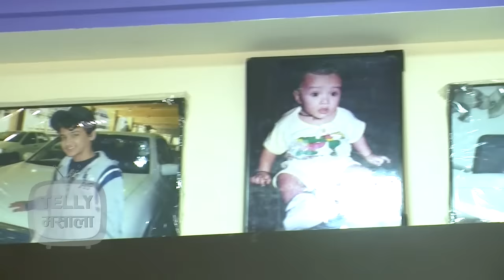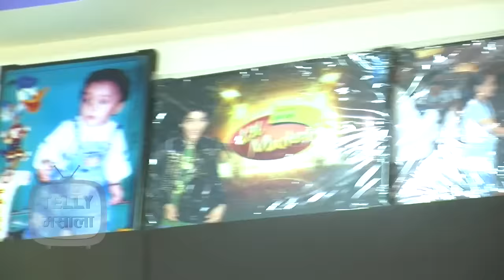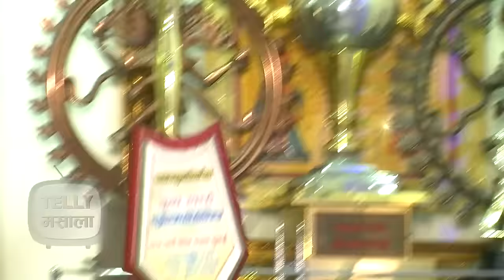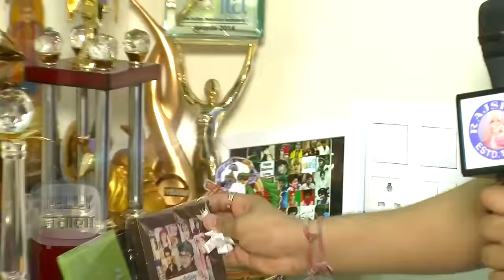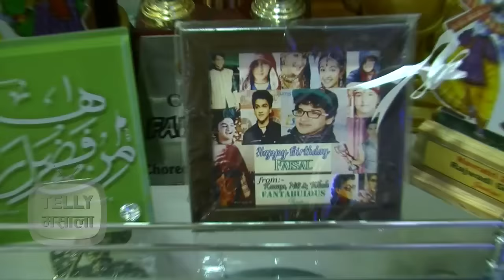Ghar Ghar | Faisal Khan aka Maharana Pratap Takes You on his House Tour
Faisal Khan aka Maharana Pratap lets you explore his house from inside and shows the trophies he won. Watch this exciting video.